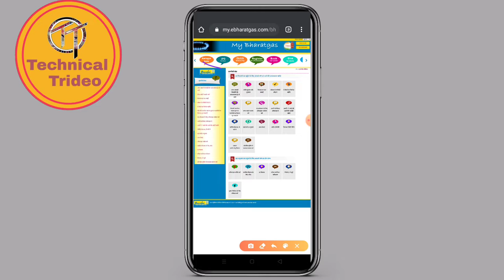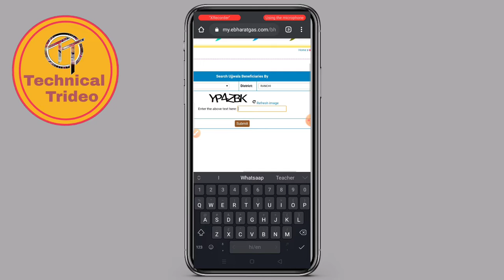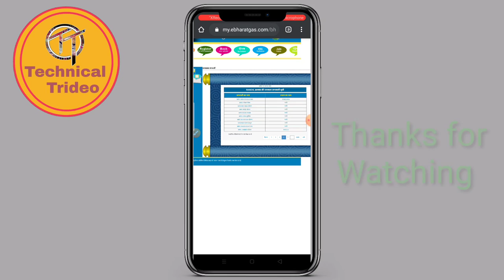Ujjawal yojna list me apna name kaise dekhe || Ujjawal yojna list me apna name check kaise kare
Hi.
 I am trideo Manjhi welcome to our channel technical trideo hamare channel technical trideo mein aap sabka swagat hai agar aap hamare channel me pahli bar Aaye Hain yah video mein naye  hai to hamare channel ko subscribe Karke hame support kijiye taki hamara channel aur bhi bada ho sake main is prakar ka video hamesha late rahata hu

नमस्कार दोस्तों
मैं त्रिदेव मांझी आप सभी को हमारे चैनल Technical trideo मे स्वागत करते हैं.
     धन्यावाद

Aaj Ki video mein main main bataunga ki Pradhanmantri Ujjwala Yojana Mein apna Naam Kaise Dekhen yani LPG gas mein Main Apna naam hai ya nahin Kaise Dekhen doston agar aap bhi LPG Yojana free mein Lena Chahte Hain To yah video bilkul aapke liye hai yah video dekhne ke bad aap Ujjwala Yojana list bahut aasani se dekh Payenge

Cover topic :-

1 Ujjawal yojna list me apna name kaise dekhe

2 Ujjawal yojna list me apna name check kaise kare

3 Ujjawal yojna list

4 How to check ujjawal yojna list

5 उज्जवल योजना लिस्ट कैसे देखे

6 Ujjawal yojna list kaise dekhe

7 Lpg yojna list kaise dekhe,Lpg gas yojna ka list kaise dekhe

8 Technical trideo

9 Free gas list kaise dekhe

10 Free lpg gas list kaise dekhe

11 pradhan mantri ujjawal yojna kaise dekhe